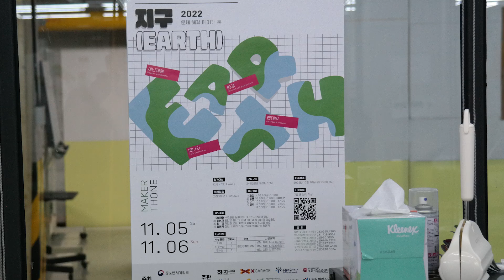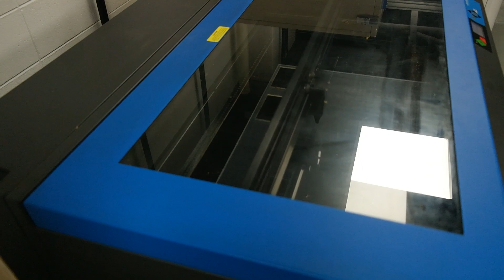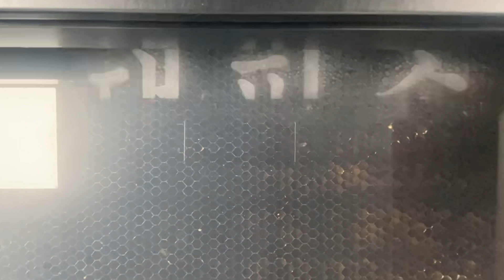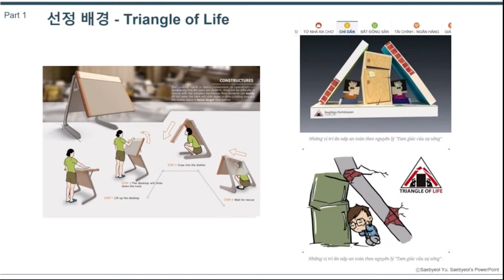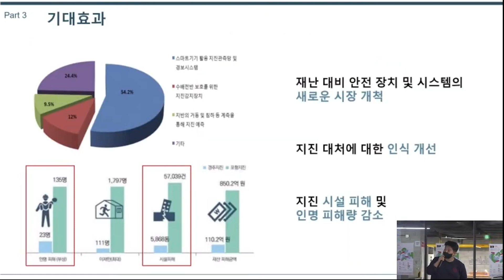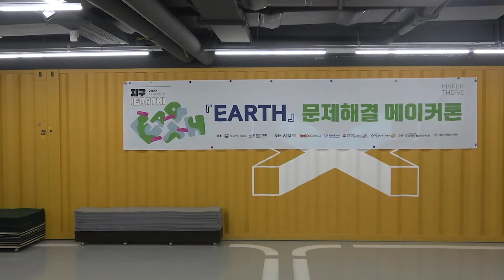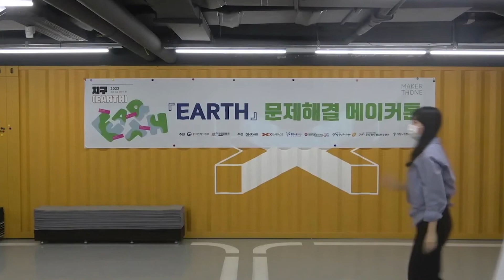2022 지구메이커톤 참여기